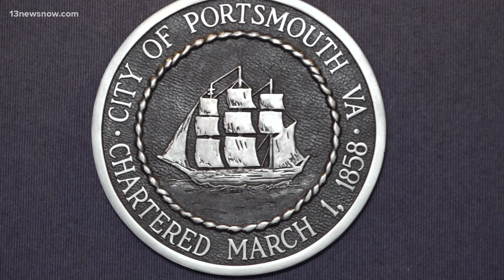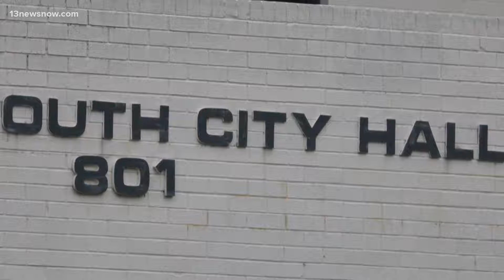New Portsmouth city manager sworn in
Portsmouth has a new city manager again. Steven Carter was sworn in today after a split city council appointed him to the job last month. He's the fourth person to hold the permanent title in the last four years. Stephanie Johnson joins us in the studio.